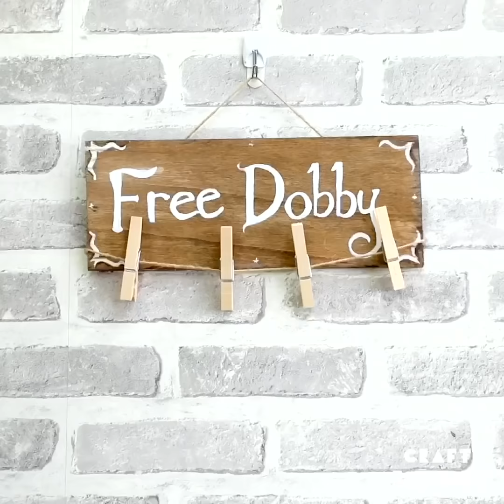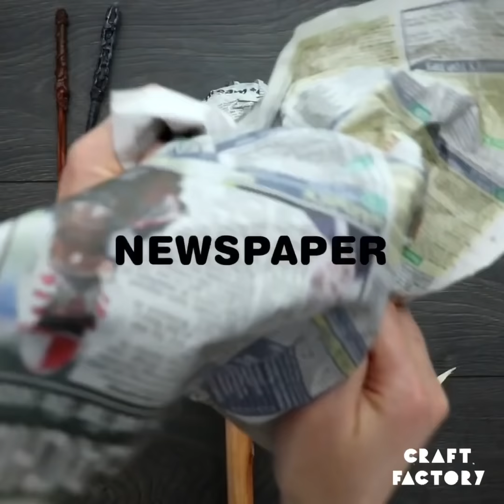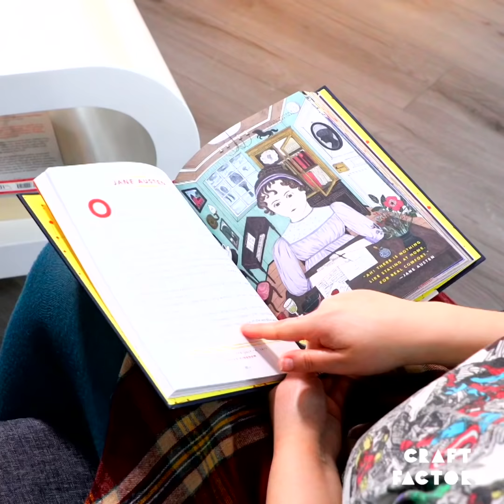Harry Potter Pull Apart Cake & More Harry Potter Crafts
We love Harry Potter but also love our friends in the LGBTQA+ community.
Because of this we are donating the majority of this video’s budget to Mermaids: A UK charity helping gender-diverse kids, young people and their families since 1995.